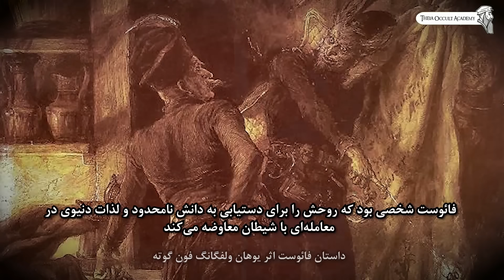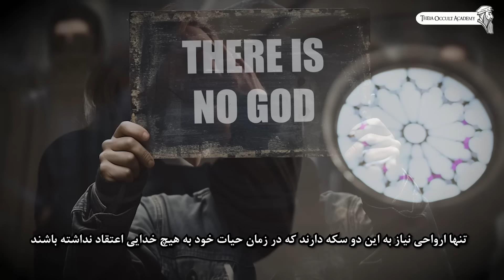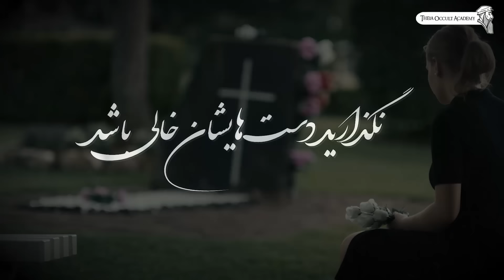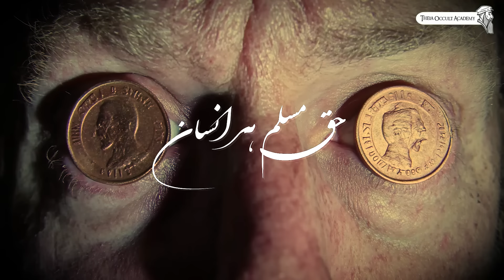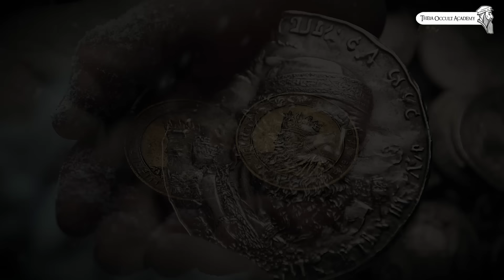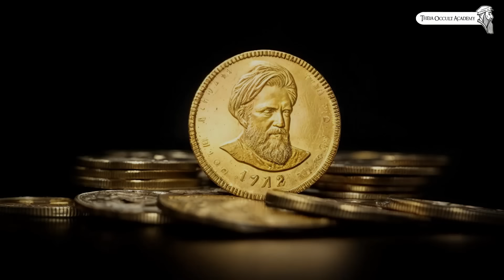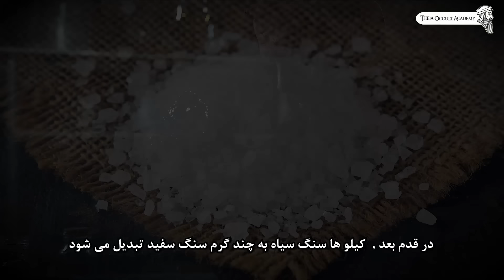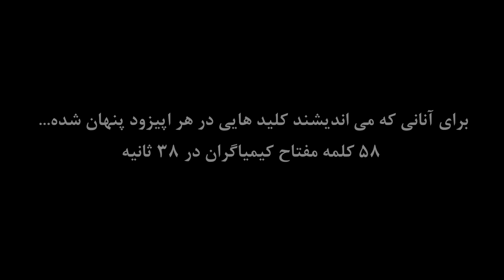سفر به دنیای بعد از مرگ - کیمیا - سکه های توت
دنیای پس از مرگ |کشف اسرار کیمیا| توت خداوند جادو| سرنوشت روح پس از مرگ

در این اپیزود در آمادمی علوم غریبه ، استاد تیا در مورد سرنوشت روح پس از مرگ سخن می‌گویند. نگاهی عمیق به ۸۰ سالی که به طور طبیعی در این جهان به زندگی مشغول می‌شویم!

اعتقادات ما و تصمیمات ما در این کالبد فیزیکی ، سرنوشت میلیون ها سال زندگی بعد مرگ مان را رقم خواهد زد ، مسئله ای که امروزه به دلیل نوپابودن گونه حیاتی بشر و جهل ، شاید توجه به این مسئله مهم در اولویت عموم انسان ها نباشد اما مسئله بسیار سرنوشت ساز هست
انتخاب در بین خدایان و اماده شدن برای سفر مرگ ، پرستش و انتخاب یک خدای اشتباه مانند الله هزاران سال اسارت در بهشت یا جهنم او را به همراه خواهد داشت و یا بی توجهی عدم انتخاب انتخاب خدایان باعث میشود پارگاتوری در انتظار شما باشد ، جایی است زمان وجود ندارد و روح‌ها تحت یک چرخه بی‌پایان آرزوی مرگ می‌کنند اما مرگی که هیچگاه وجود ندارد. استاد تیا می‌فرمایند افرادی به این جهان و برزخ گرفتار می‌شوند که به خدای واحدی اعتقاد نداشته باشند، این افراد باید خود را برای بعد چهارم حاضر کنند و از طریق سکه‌های جادویی به دنیاهای دیگر سفر کنند.

در ادامه اپیزود موجود ماورایی به نام توت ( Thoth ) را معرفی خواهیم کرد ، بخشی از اوریجین او ، جادوها و آموزه هایی که  به بشریت آموخته از کیمیاگری تا مومیایی کردن انسان ها و جهان هایی که به بشریت پیشنهاد داده برای سفر مرگ ، و همچنین اشیاء جادویی او از لوح های زمردین او تا سکه های او، این موجود بعد چهارمی به عنوان خدای جادو و خرد و خداوند ماه میشناسند

درقسمت انتهایی اپیزود به توضیح علم کیمیا و الهیمیا خواهیم پرداخت و استاد اسرار گرابهایی از حقیقت این علوم رو بیان می کنند ،  در مورد سکه های جادویی و در ارتباط با سنگ فلاسفه و اهمیت آن در کیمیاگری سخن گفته میشود ، سنگی که نه تنها زندگی جاودانه به فرد می‌بخشد بلکه ثروت بی‌پایان را نیز فراهم می‌کند. ایشان جادوگران مختلفی را نام می‌برند که توانستند این سنگ را بسازند و از مزایای آن تا پایان عمرشان بهره‌مند شوند. این یک هدف دست نیافتنی و ارزشمند برای جادوگران و دانشمندان علوم غریبه است.

استاد تیا برای افرادی که لیاقت سکه جادویی را داشته باشند و دلیل نیازشان را در کامنت‌ها به صورت واضح توضیح دهند یک هدیه در نظر گرفته اند که به لایق‌ترین فرد خواهد رسید. علت نیازتان و سکه‌های جادویی را در کامنت‌ها ذکر کنید.
همه چیز راجع به دنیای پس از مرگ 00:00
هجرت روح از بعد سوم به بعد چهارم 00:58
راه نجات از برزخ یا پارگاتوری 02:25
بعد از مرگ چه اتفاقی می‌افتد؟ 03:43
شکنجه شدن در جهنم الله 06:10
دو سکه| بلیط فرا رو نجات از شکنجه شدن 07:23
۱۳ لوح زمردین |توت خداوند جادو 08:23
سرنوشت سکه‌های جادویی 10:00
۷ دنیای پس از مرگ پیشنهادی توت 11:07
سفر معنوی با باز شدن چشم سوم برای زندگی در آنتاناس 12:47
سکه جادویی توت| کیمیاگری و شیمی 14:30
سنگ جادو |ساخت سنگ فلاسفر برای زندگی جاودان 17:15
تبدیل هر فلز به طلا و تبدیل بشر به گونه نامیرا 19:12
 هدیه استاد تیا به لایق‌ترین فرد 20:18
ایران زیبا 21:24

سنگ فلاسفر
سیجیل جادویی
سنگ کیمیا
ابزار روح
اشیا جادویی
نیکولاس فلامل
جان دی
ثروت بی‌نهایت
 الیسترکراولی
 تناسخ
 ارواح
جن
 سفر روحانی
 دنیای ارواح
سفر به آخرت
خدایان باستان
 شناخت روح
مرگ و معاد
جهان پنهان
فرار از جهنم
 ارواح سرگردان
 اسرار کائنات
فیزیک
متافیزیک
 فلسفه مرگ
سفر تناسخ
کیمیاگر جادویی
 جاودانگی جادویی
 آکادمی علوم غریبه
 آموزش علوم غریبه
مهاجرت
آمریکا
ایران